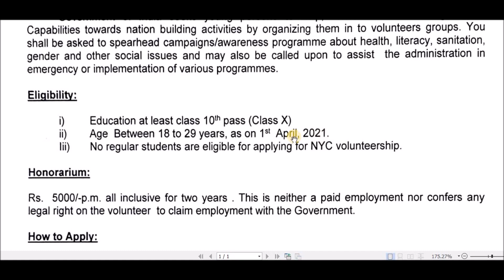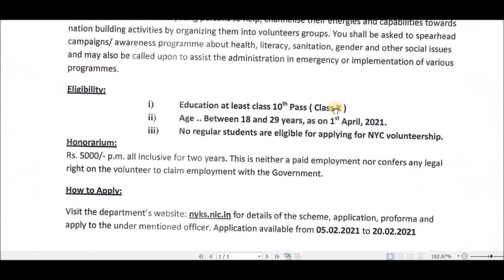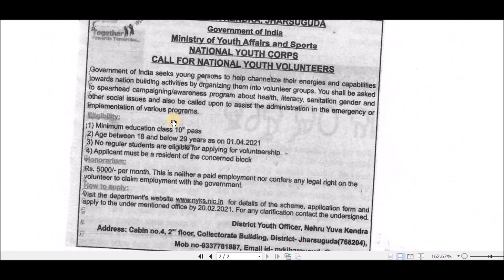ANGUL, BHADRAK, JHARSUGUDA Recruitment 2021 || 10th PASS || Latest Job Notification | All Odisha Job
- Previous year Question paper of Different Competitive Examination with   Answer + Explanation